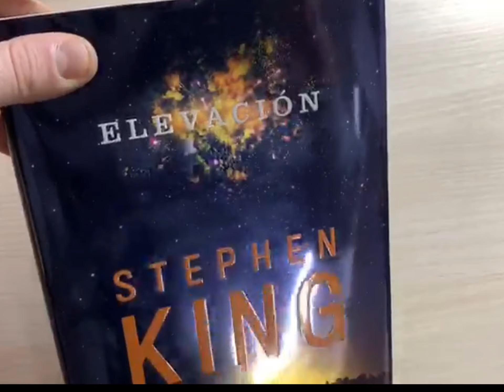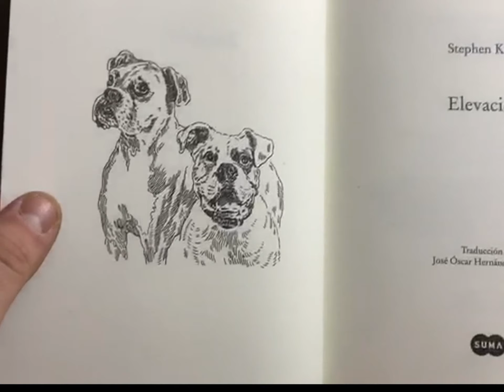ELEVACIÓN - STEPHEN KING (reseña)